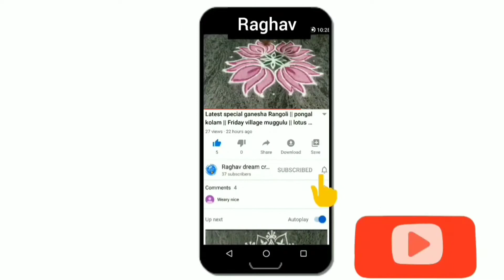Sikku kolam | Friday village kolam | easy Muggulu | navarathri pulli kolam | puratasi masam kolam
our channel  contains:

rangoli
rangoli designs
easy rangoli
easy rangoli designs
simple rangoli
simple rangoli designs
top Rangoli
top rangoli designs
new rangoli
new rangoli designs
latest rangoli
latest rangoli designs
dots rangoli
dots rangoli designs
small rangoli
small rangoli designs
big Rangoli
viral rangoli
flower rangoli
Friday rangoli
Diwali rangoli
latest rangolis
border muggulu
border kolam
chukkala muggulu
melika muggulu
geethala muggulu
latest kolams
dhanurmasam muggulu
sankranthi muggulu
Friday kolams
the rangoli
rangoli art
satisfying rangolis
top rangolis
innovative rangoli
new rangoli
dussehra rangoli
Rangoli drawing
rangoli kolangal
kolam designs with dots
peacock rangoli
navratri rangoli
daily rangoli
beginners rangoli
kolam rangoli
Rangoli easy
simple rangoli
kolam designs
rangoli latest
Muggulu designs
rangoli rangoli
rangoli photo
rangoli images
Rangoli with dots
Rangoli video
swastik kolam
poo kolam
swastik rangoli
Kerala rangoli
Tamil kolam designs
Telugu muggulu
vinayagar kolam
deepam rangoli
hibiscus rangoli
Rose rangoli
lotus rangoli designs
dasara Rangoli
Durga rangoli
navratri rangoli
mahalaxmi rangoli
vara mahalaxmi rangoli
varalakshmi rangoli
ugadi muggulu
ugadi Rangoli
mahashivratri rangoli
pongal kolam
sankranthi muggulu
sankranti rangoli

aripan mithila
aripan
aripan designs
aipan design
aipan art
aipan design Uttarakhand
jhoti Chita
Chita jhoti
Chita design
mandana design
alpana designs
alpana jhoti

sikku kolam
pulli kolam
padi kolam
padi kolam design
melikala muggulu
Melikala Muggulu designs
pandaga muggulu